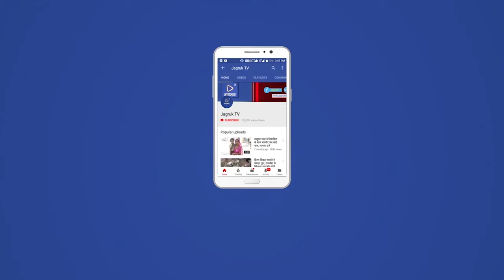बाड़मेर : 24 लोगों से भरी पिकअप पलटी, 2 की मौत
टक्कर इतनी भीषण थी स्कार्पियों गाड़ी का टायर तक निकल गया। वहीं आगे से पूरी तरह क्षतिग्रस्त हो गई। वहीं पिकअप गाड़ी के परख्चचे उड़ गए।
बाड़मेर जिले के शिव थानान्तर्गत नेशनल हाईवे 68 अगोरिया गांव के पास स्कार्पियों व पिकअप के बीच जबरदस्त भिड़ंत हो गई। हादसे में दो की मौत हो गई। वहीं, कुल 24 लोग घायल हो गए। इनमें 13 बच्चे-बच्चियां, 4 महिला शामिल हैं। घायलों में 5 बच्चियों सहित 6 गंभीर घायलों को जोधपुर रेफर कर दिया गया है। अन्य घायलों का जिला अस्पताल में इलाज चल रहा है। अस्पताल में कलेक्टर लोक बंधु व एसपी दीपक भार्गव भी पहुंचे। डॉक्टरों से घायलों की बारे में जानकारी ली और बेहतर इलाज करने करने के निर्देश दिए है।

पुलिस के अनुसार तेजा की बेरी, बागोड़ा (जालोर) निवासी एक ही परिवार के लोग पिकअप गाड़ी में बाड़मेर होते मोहनगढ़ दरगाह दर्शन के लिए जा रहे है। सोमवार सुबह करीब 9 बजे नेशनल हाईवे 68 आगोरिया गांव के पास सामने आ रही स्कार्पियो गाड़ी ने पिकअप को टक्कर मार दी। पिकअप में महिला व बच्चों सहित करीब 24 से ज्यादा लोग सवार थे। पिकअप गाड़ी में बैठे हादसे के बाद हाईवे पर अफर-तफरी मच गई। आसपास के लोगों की भारी भीड़ जमा हो गई। टक्कर इतनी तेज थी स्कार्पियो गाड़ी आगे पूरी तरह से क्षतिग्रस्त हो गई और आगे का टायर निकल दूर जाकर गिरा। वहीं पिकअप गाड़ी के पुर्जे बिखर गए। सूचना पर शिव पुलिस एवं एंबुलेंस मौके पर पहुंची। सभी घायलों को जिला अस्पताल में भर्ती करवाया गया। जिला अस्पताल में डॉक्टरों ने ईशाक खान (65) पुत्र हुसैन खान और दाउद खान (30) पुत्र सुमार खान को मृत घोषित कर दिया। वहीं चार बच्चों सहित गंभीर घायलों को जोधपुर रेफर कर दिया गया। शेष घायलों का इलाज चल रहा है।